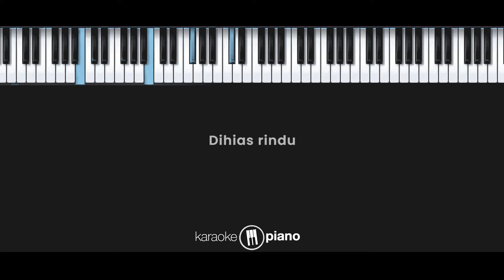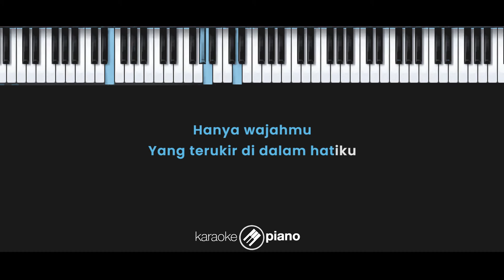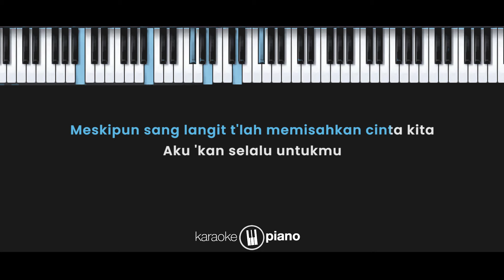Cinta Dalam Hidupku - Rossa (KARAOKE PIANO - FEMALE KEY)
Lirik :

Cinta Dalam Hidupku

Dalam mimpiku
Aku bermimpi
Tentang kekasih
Itu dirimu

Tambatan hati
Yang telah pergi
Hanya dirimu
Tak ada lagi

Hanya wajahmu
Yang terukir di dalam hatiku
Abadi dan takkan pernah terganti
Hanya kaulah cinta dalam hidupku

Meskipun langit
Telah memisahkan cinta kita
Aku 'kan selalu untukmu
Cintamu akan selalu bersemi
Di hidupku

Malam-malamku
Tanpa dirimu
Terbuai sepi
Dihias rindu

Resah di dada
Ingin berjumpa
'Ku tak berdaya
Terbang ke sana

Meskipun langit
Di hidupku

Hanya wajahmu yang terukir
Di dalam hatiku

Meskipun sang langit
Cintamu akan selalu ber-se-mi
Di hidupku